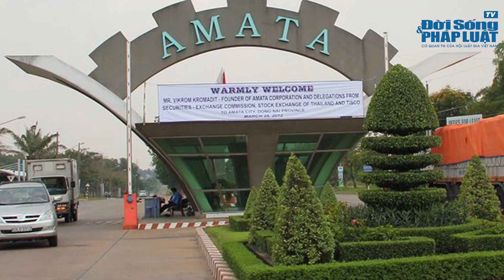Bản tin 27/11/2021: Nhiều doanh nghiệp ở Đồng Nai tự ý cho công nhân F0 về nhà. | ĐỜI SỐNG PHÁP LUẬT